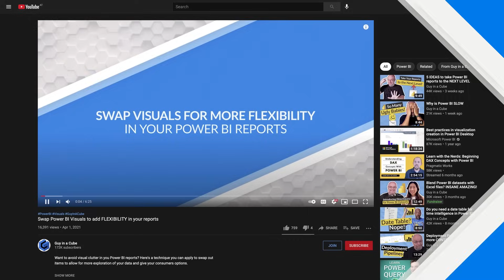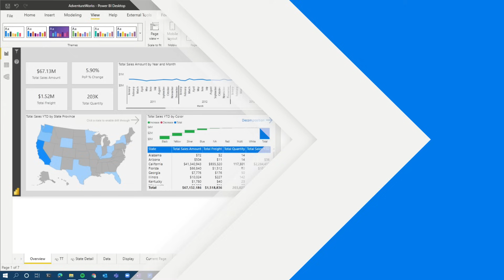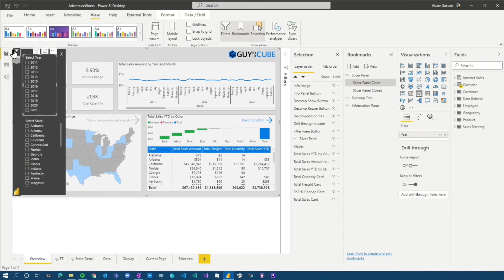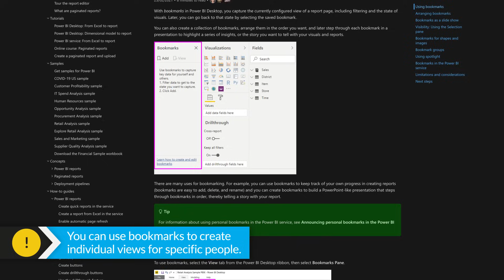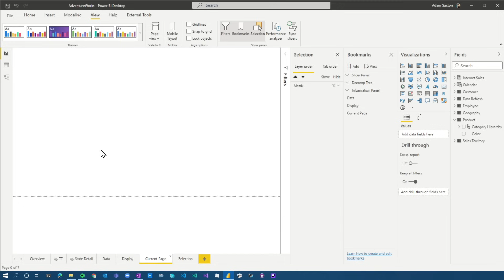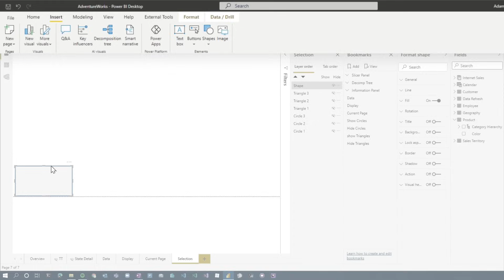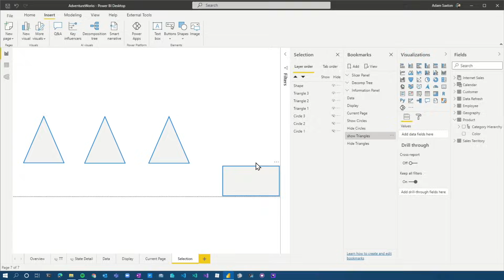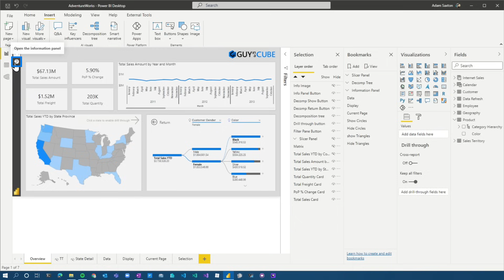Mastering Power BI Bookmarks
Want to get the most out of Power BI Bookmarks, selections and buttons? Adam goes through the options to help you master bookmarks! Taking your reports to the next level!